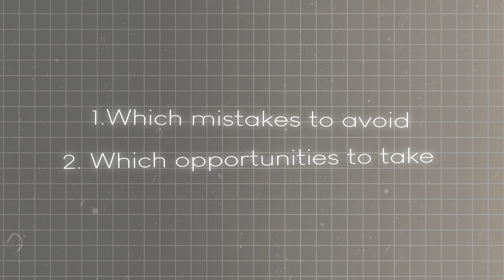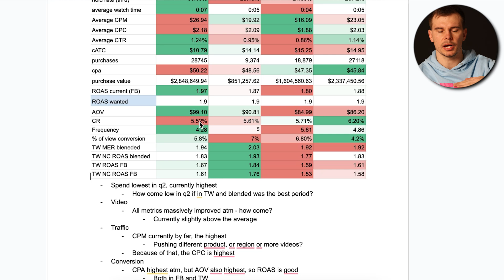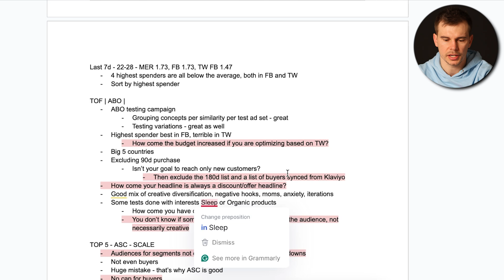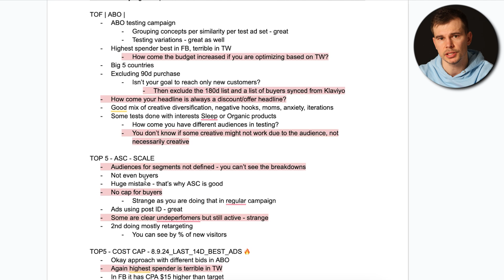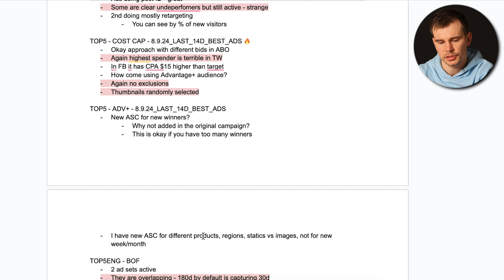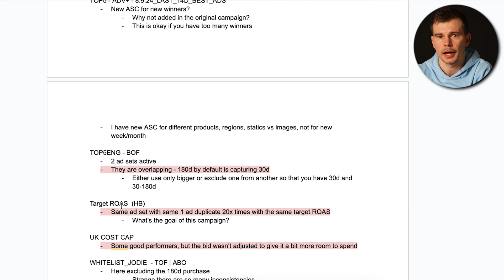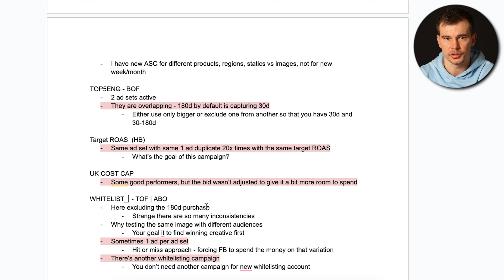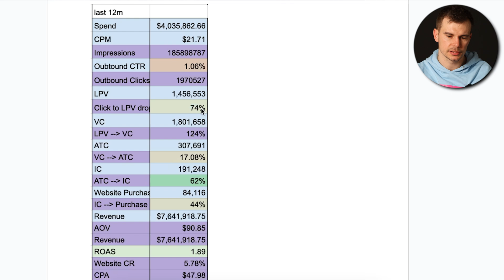LIVE Facebook Ad Account Audit in 2025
✅ Scale Your Ecom Store with Proven FB Ad Strategies!
📞 Wanna Work With Me?

In this video, I take you through a live audit of a Facebook Ads account, showing you exactly what I look for as an agency owner.

You’ll see my step-by-step process for identifying issues, optimizing campaigns, and improving ad performance to maximize ROI.

Whether you’re running Facebook Ads yourself or working with an agency, this ad account audit will give you actionable insights to increase conversions and scale your campaigns effectively.

Learn how a professional Facebook Ads audit can help you uncover hidden problems, reduce wasted ad spend, and set your account up for success.

I'm Marin Ištvanić, a seasoned expert in Facebook advertising with over $100M spent on campaigns that have scaled DTC brands like The Oodie and Vessi. At my boutique agency, we treat our clients not just as customers but as partners, ensuring every strategy is tailored to your unique needs.

🎯 With a background in sports, my approach is disciplined and competitive, focused on delivering actionable, detailed content that you can implement right away. From deep dives into ad account structuring to creative strategies that convert, my videos are designed to give you the tools you need to see consistent and profitable results.